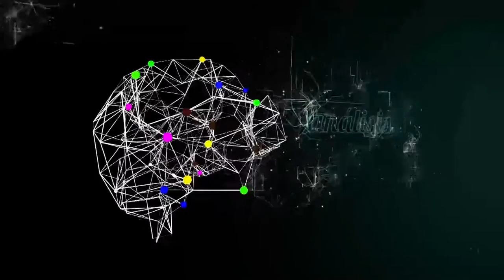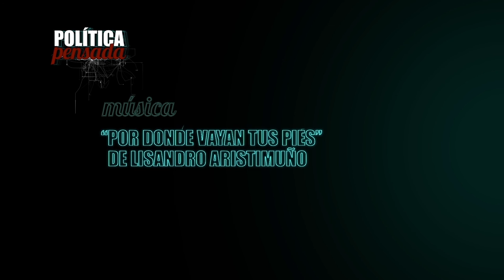Política Pensada con Gabriel Fernández